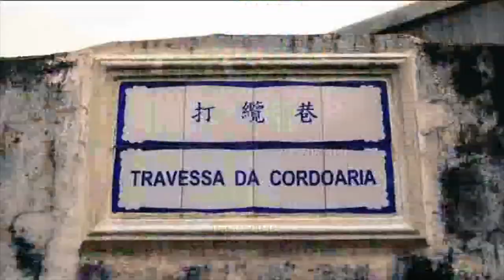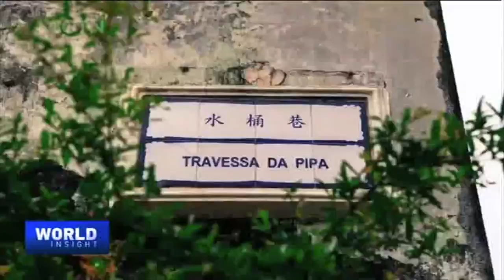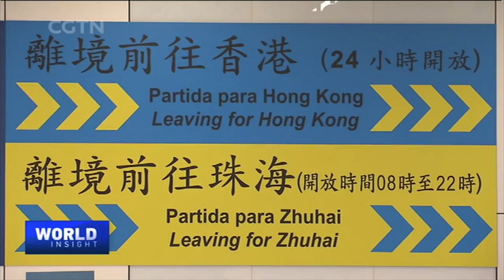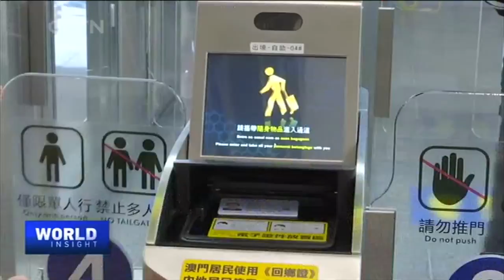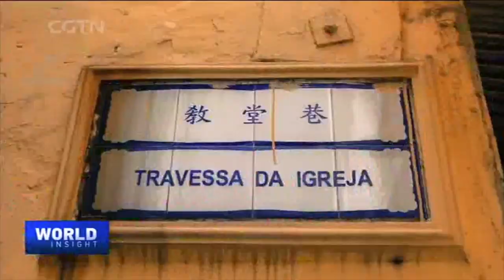Macao in Transition: Bay Bridge Economics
China's Guangdong-Hong Kong-Macao Greater Bay Area connects 11 cities including Hong Kong, Macao, Guangzhou and Shenzhen, and gives full play to technology-intensive companies, the complete industrial manufacturing chain in Guangdong Province, modern services such as finance, law and shipping in Hong Kong, as well as the potential value of Macao as a world tourism and leisure center. It will enable Hong Kong and Macao to better integrate into the major changes taking place as part of China's national development. A University of Macau finance professor tells us how it has worked out so far.